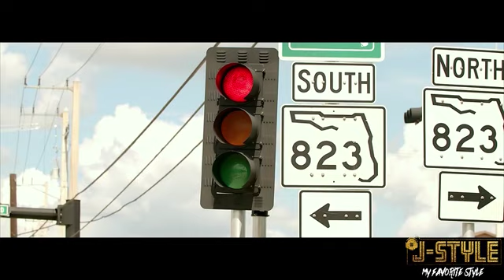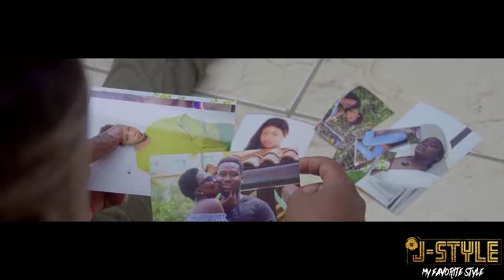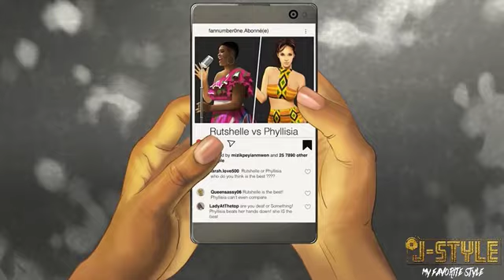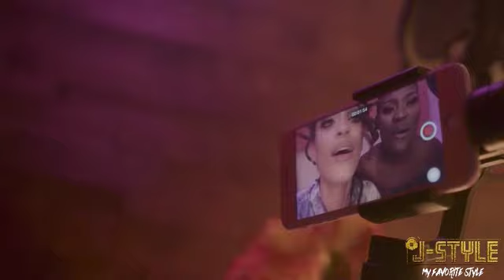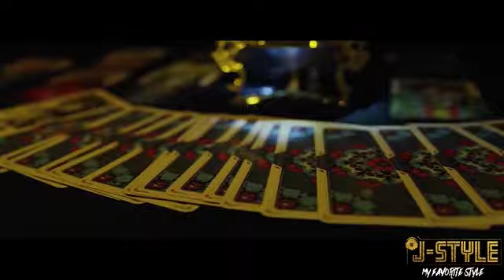Konpa Video Mix | October 2019 | DJ J-Style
GEAR LIST

Computer
-MacBook Pro w/Touch-bar 2018

DJ Facade (FrontBoard)
-ProX Facade

Mics (Use)
-Shure GLXD Wireless Mic
-Shure PGX Digital Handheld Wireless Mic

Special Effects (Lighting)
-  RB DMX1
- Chauvet D-FI Hub
- Rekordbox Integration
- Chauvet Wash FX2

DJ Tools
-Pioneer Headphones
-Speakers: JBL PRX 812
-Subs: PRX815XLFW

Video Gear
-Video Mix - Rekordbox

ABOUT ME:  I was born October 4, 1991 in Orlando,FL. I currently live in Tallahassee, USA. I am an open-format Club and Mobile DJ. I enjoy making and sharing videos about my life as DJ and my travels around wherever it takes me. I hope you find my videos entertaining.